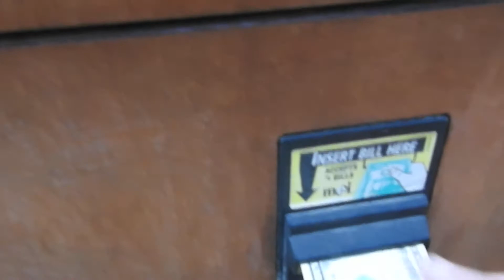ZOLTAR Episode 3